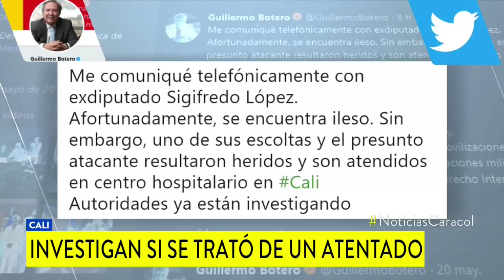Atentado o intento de hurto: hipótesis de autoridades sobre ataque a tiros contra Sigifredo López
El hecho se presentó en horas de la noche del pasado martes 21 de mayo cerca de una estación del MIO ubicada del sur de Cal. En el hecho, el exdiputado resultó ileso.